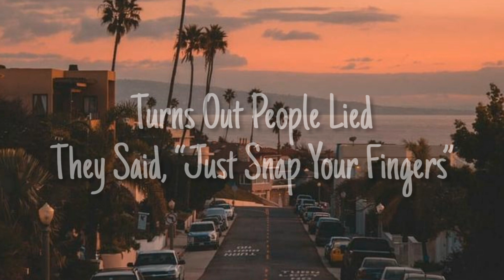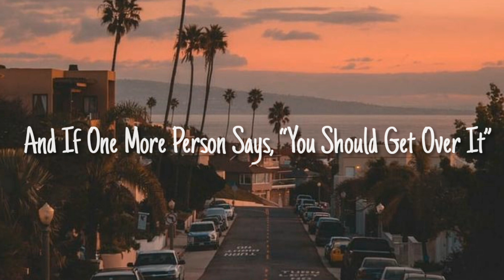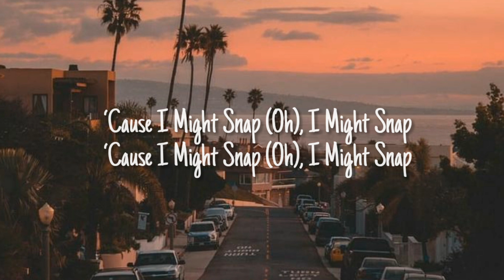Snap (Lyrics) - Rosa Linn